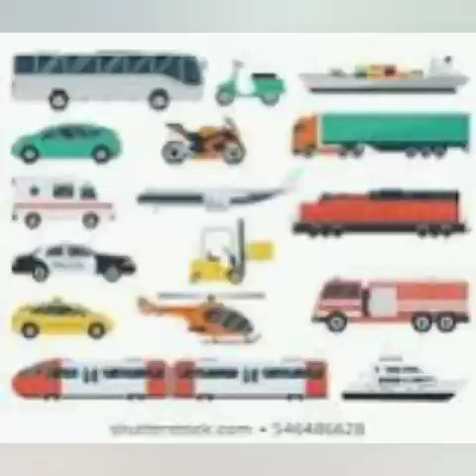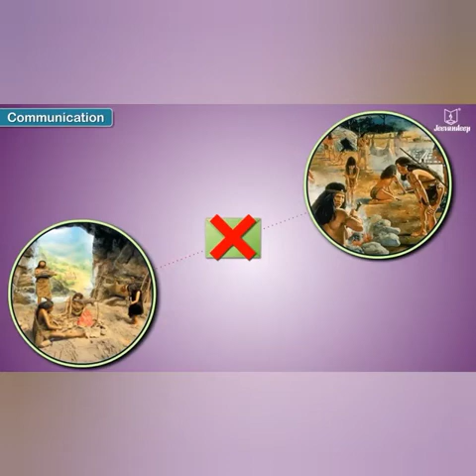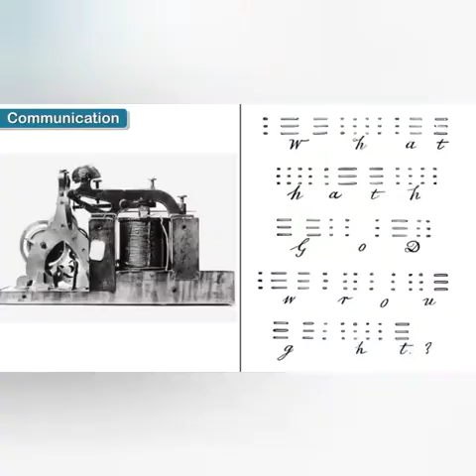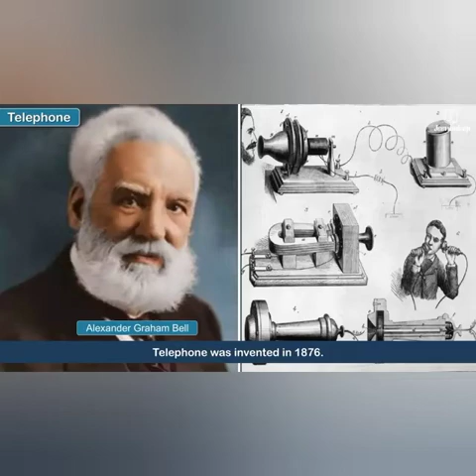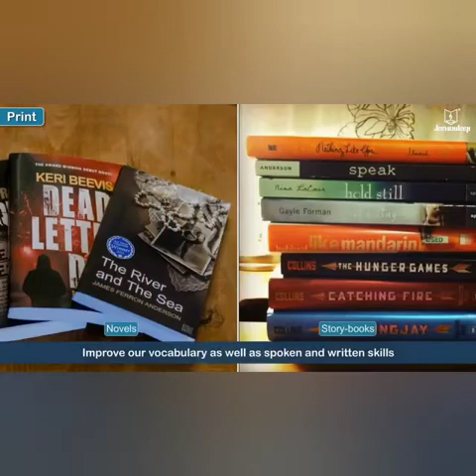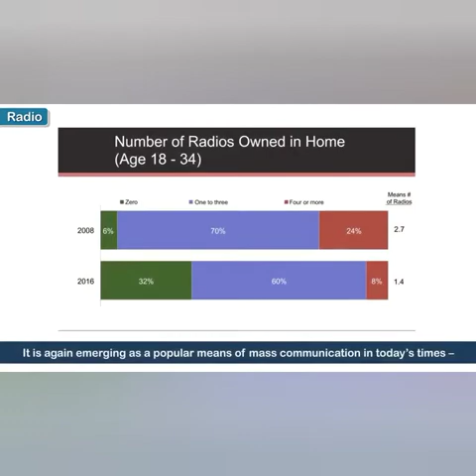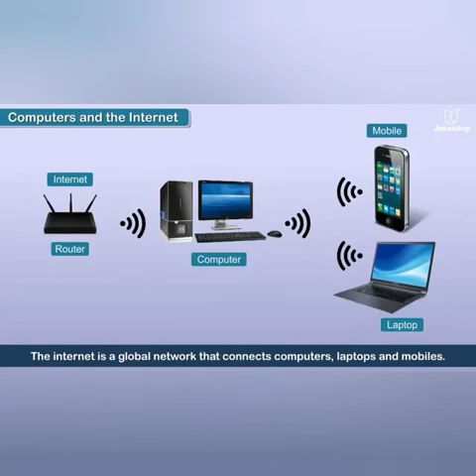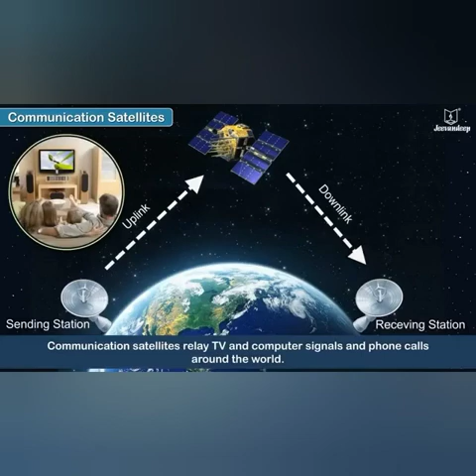September 3, 2020